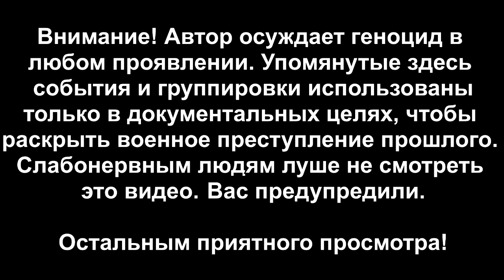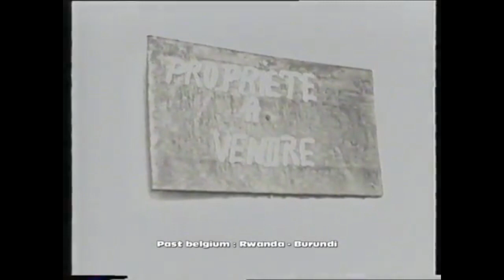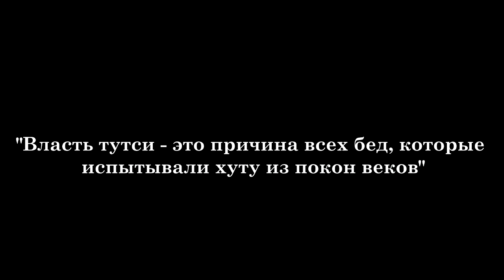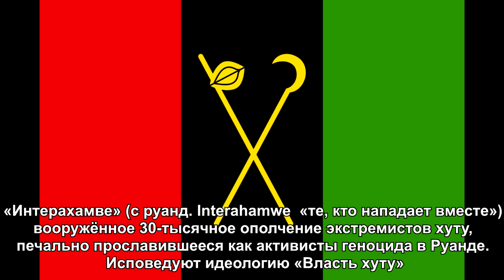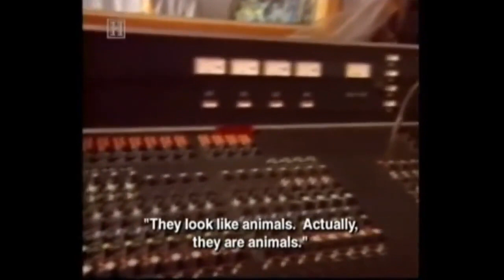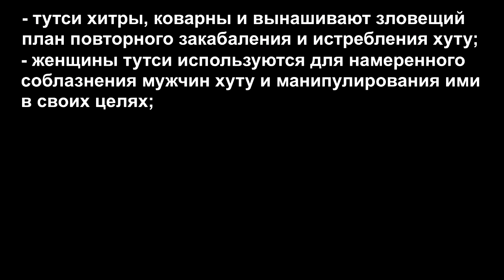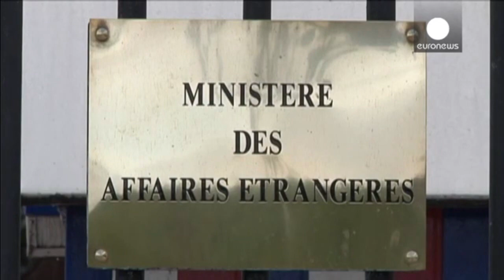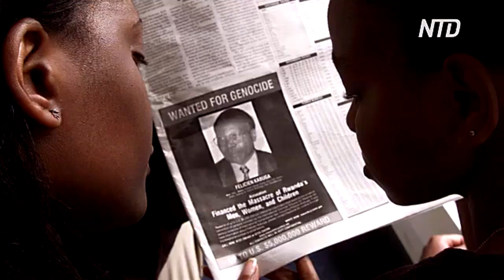"Хуже Холокоста". Геноцид в Руанде (1994)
Мир всем! Сегодня мы поговорим о катастрофе в Африке, а именно о геноциде в Руанде 1994 года. За 100 дней резни было
убито около миллиона человек и началось всё не просто так. Как кофе повлиял на этническую ненависть? Почему Францию попытались назначить виновной, хотя Руанда это Бельгийская колония? Каким образом ООН в очередной раз доказал свою несостоятельность миротворца? Давайте разбираться!

Таймкоды:
Вступление 0:00-3:43
Предпосылки и причины 3:44-15:51
Подготовка и СМИ как инструмент развязывания ненависти 15:52-29:11
Геноцид в Руанде 29:12-31:51
А причём тут Франция? 31:52-37:24
Герои, Палачи и суды 37:25-39:07
Заключение 39:08-39:52